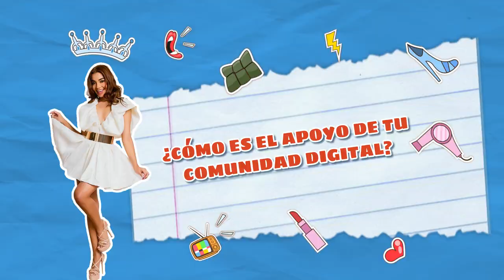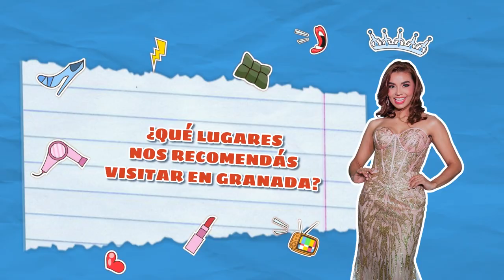Shantal Urbina - Candidata a Miss Nicaragua 2023 - TE LO CUENTO A VOS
✨Chantal Urbina, la carismática representante de Granada en Miss Nicaragua 2023. 👑
¿Será la nueva reina?